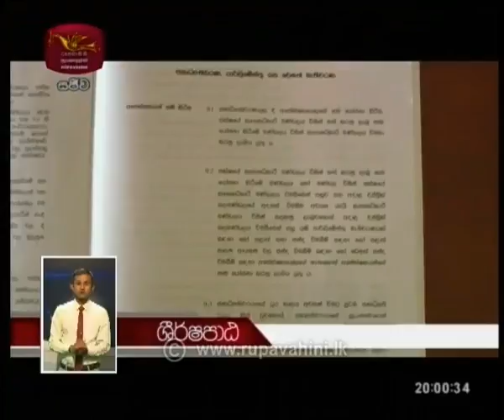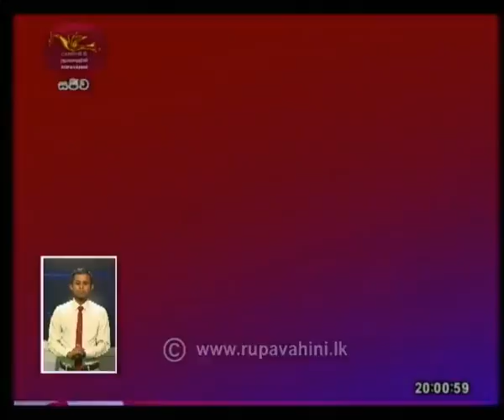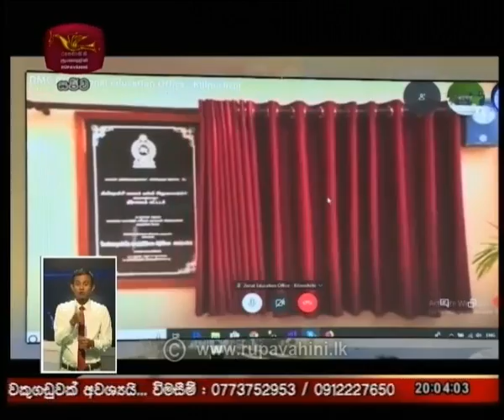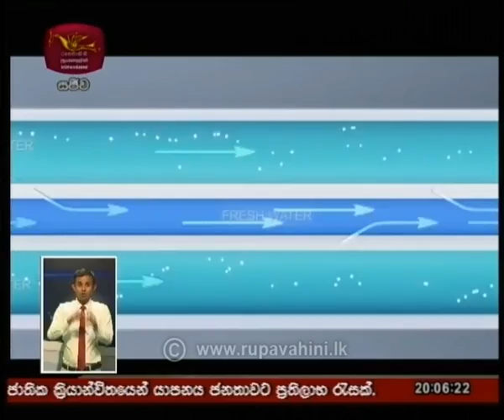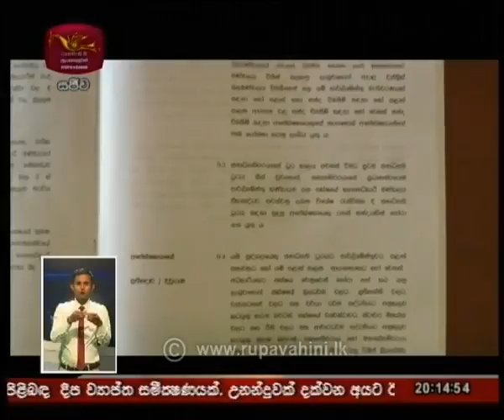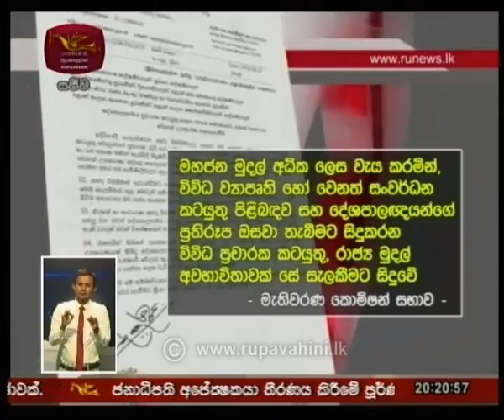Rupavahini 8.00pm Sinhala News | 2019-08-30